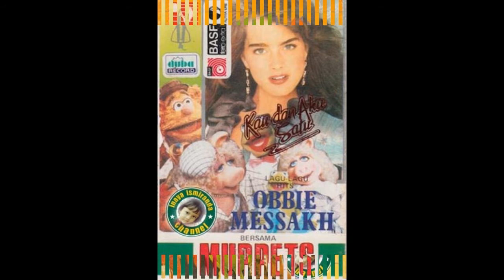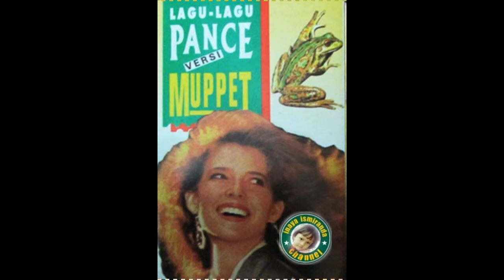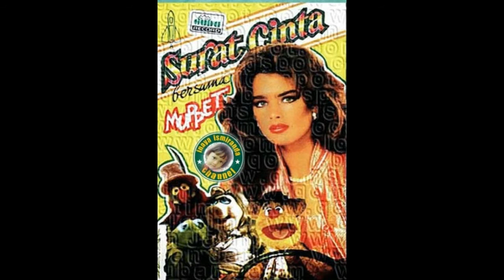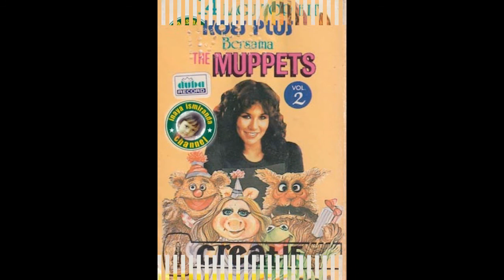Muppets ~ usah kau harap